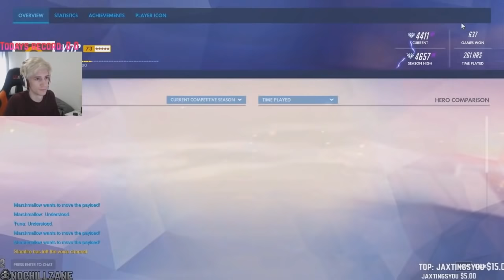When Top 500 Players Play With a Bronze Player - Overwatch Stream Moments (XQC, Stevo, TimTheTatman)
Top 500 players known as XQC, Stevooo, and more go against platinum, gold, and even bronze players in competitive! More Overwatch streamer / stream funny moments highlights coming soon! Let me know who you want in them! (TimTheTatman, Aimbotcalvin, Dafran, Danteh, Sinatraa) I can also do OW voice actor moment videos, as well or even 200 IQ videos, league / world cup videos and 400 hours of hero videos!